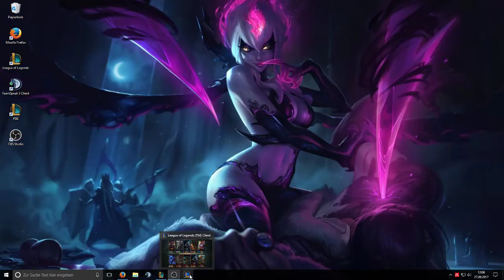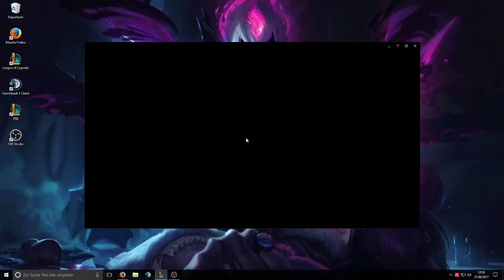Reworked Evelynn Gameplay on the PBE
PBE Evelynn Gameplay 5 v5 Blind Pick.
New Skills, Rework,